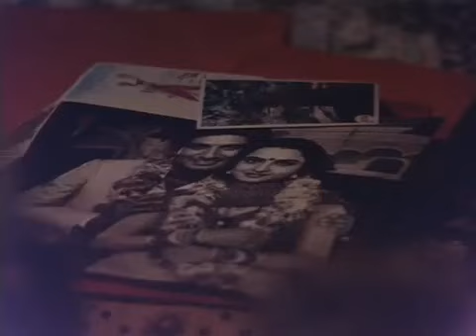Песня из фильма (Если ты не со мной)(4)